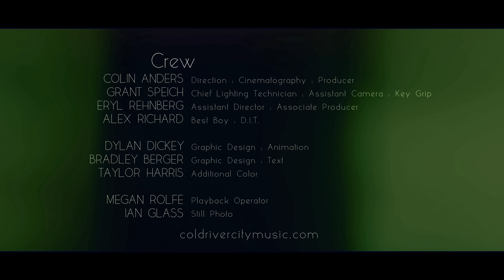Used To Be In Love (Official Music Video)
Music video for "Used To Be In Love" off of Cold River City's album Let Me Shine. Video by Colin Anders.

Thanks to:
Rosie's Diner
Grant Speich
Eryl Rehnberg
Alex Richard
The Kage